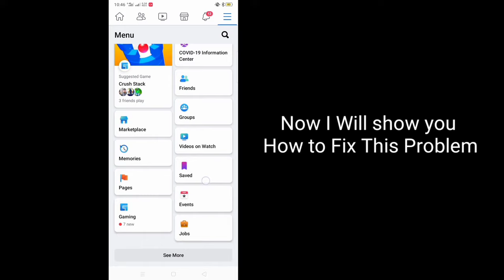How To Fix Facebook Reels Option Not Showing Problem | Fix Facebook Reels Missing Problem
How To Fix Facebook Reels Option Not Showing || How to Fix Facebook Reels Option Missing Problem

Here in this tutorial, i will show you How To Fix Facebook Reels Option Not Showing.
It's very simple and easy method.watch this video and learn How to Fix Facebook Reels Option Missing Problem.This is possible to do. Follow the steps below without skipping.